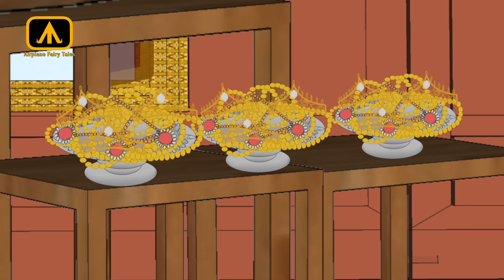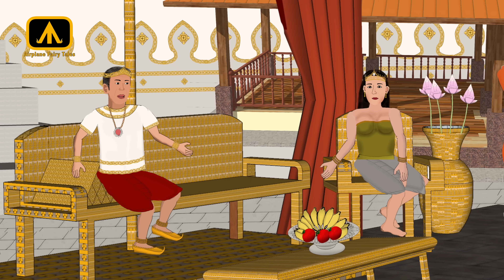Khmer story A Kvak A Kven | រឿង អាខ្វាក់ អាខ្វិន 4K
khmer classic fairy tales is good for people who want to know about our nation classic story.
we also make the story from the khmer public school education book and each of it we have include good knowledge in it to help to student learn and more and enjoy the same time.